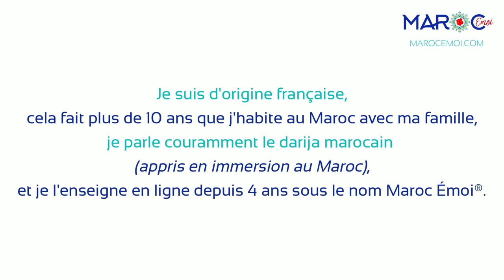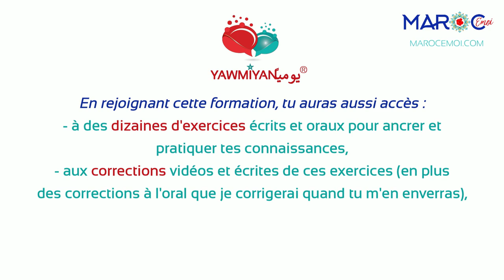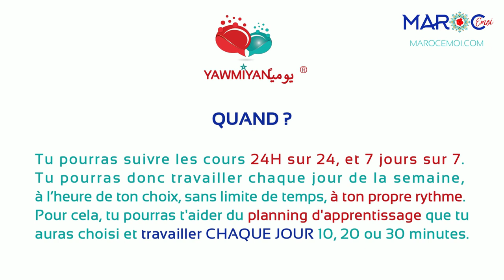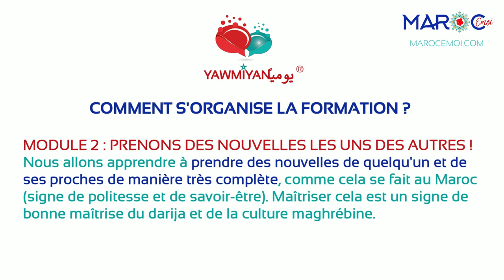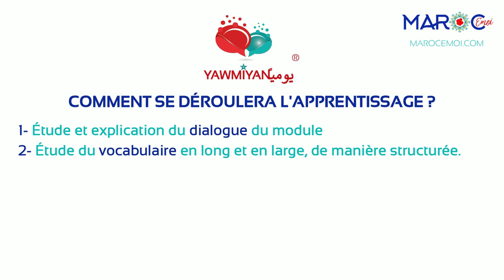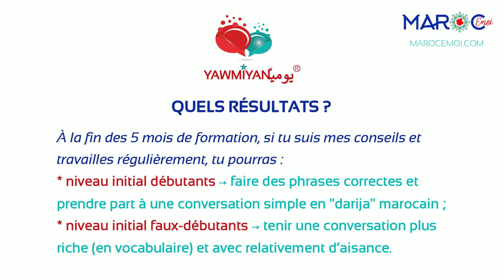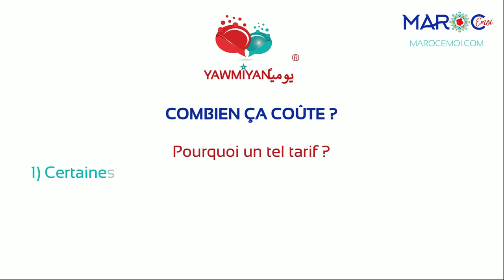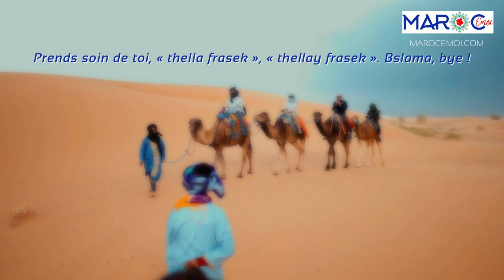🇲🇦 LA FORMATION EN LIGNE POUR APPRENDRE LE DARIJA MAROCAIN PAS À PAS, OÙ QUE TU SOIS ⭐️ Maroc Émoi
🎬 Dans cette vidéo, je te présente ma toute première formation en ligne pour apprendre le darija marocain : la formation Yawmiyan® – Thème 1 Rencontres inoubliables (version Bêta Test).

💬 Tu as une question ? Contacte-moi

📽 Enfin, si tu as déjà des bases en darija et te demande si cette formation peut t'être utile, fais ce test

👉 Aide-toi des chapitres pour aller directement à la partie qui t'intéresse dans cette vidéo :

0:00 Introduction
1:05 Comment est née la formation Yawmiyan® ?
3:20 ⭐Qu'est-ce que la formation Yawmiyan® ?
6:05 Les bonus de la formation Yawmiyan®.
8:15 ⭐À qui s'adresse la formation Yawmiyan® ?
9:15 ⭐Où a lieu la formation Yawmiyan® ?
9:35 ⭐Quand a lieu la formation Yawmiyan® ?
11:30 ⭐Comment s'organise la formation Yawmiyan® ?
13:40 Quels sont les modules de la formation Yawmiyan® ?
16:15 Découvre quelques fiches bonus qui accompagnent la formation Yawmiyan®.
18:10 Comment se déroulent les cours dans la formation Yawmiyan® ?
24:00 ⭐Quels résultats peux-tu obtenir avec la formation Yawmiyan® ?
25:50 ⭐Quels bénéfices vas-tu retirer de la formation Yawmiyan® ?
29:50 ⭐Combien coûte la formation Yawmiyan® ?
30:30 Quelles sont les particularités de la version Bêta Test de la formation Yawmiyan® ?
32:05 ⭐Comment rejoindre la formation Yawmiyan® ?
34:25 Tu veux plus de renseignements sur la formation Yawmiyan® ?
34:55 Outro

🎁 Tu veux simplement découvrir mon travail ? TÉLÉCHARGE GRATUITEMENT MES COURS DE DARIJA MAROCAIN (PDF+PODCASTS) ICI (onglet "Ça te dirait de découvrir mes cours gratuits de darija marocain ?")

❓ Toutes les réponses aux questions qui me sont posées le plus fréquemment se trouvent dans le Souk Aux Questions

😃Bienvenue - "Marhba bik" chez la famille Maroc Émoi !

🌺QUI SUIS-JE ? Moi c'est Aurélie, Française installée au Maroc depuis une dizaine d'années avec ma famille. Après beaucoup de persévérance, j'ai appris à parler le darija marocain couramment et me sens au Maroc comme un poisson dans l'eau !